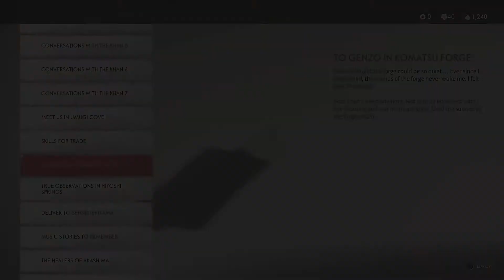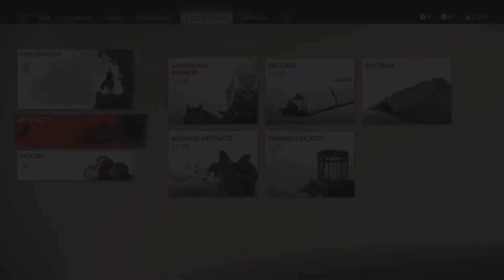Record: To Genzo In Komatsu Forge [Ghost of Tsushima Playthrough]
a record in the same room as the Sashimono War Banner monk